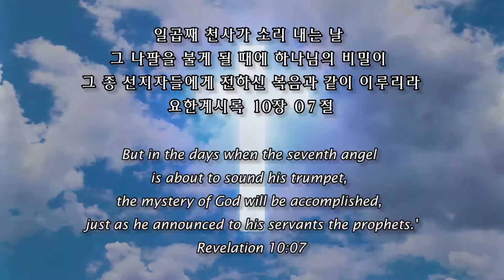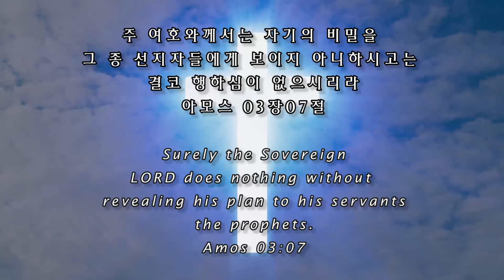스룹바벨 선교회 에스겔 30~31장 2020년 08월 03일 예배 (2016년 03월 31일) 속도UP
[월 새벽 설교] 에스겔 30장~31장 : 애굽의 멸망과 황폐 / 강대 국가의 말로(末路) 2020/08/03 Monday Dawn

2016년 03월 31일

스마트폰 : 길게 터치하면 링크 다운로드 - 각 제조사 틀릴 수 있음)

5th Floor, 18, Guksabong 1-gil, Dongjak-gu, Seoul, Korea